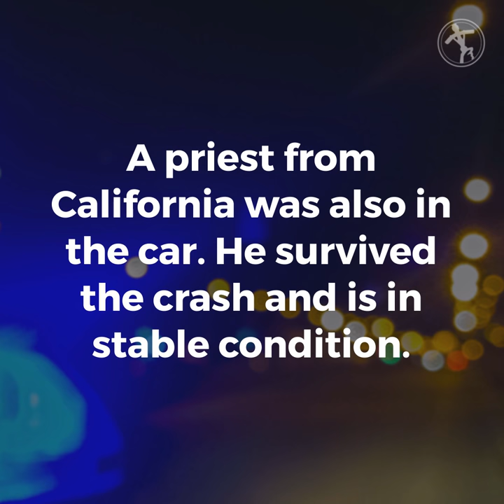Indian archbishop, parish priest killed in California car accident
Archbishop Dominic Jala of Shillong, India and Fr. Mathew Vellankal died in a car crash Oct. 10 during a visit to the Diocese of Oakland.

The visiting archbishop and two local priests’ Toyota Prius was hit by a tractor-trailer truck on a California highway in Wilbur Springs at 2:20pm on Oct. 10, according to California Highway Patrol.

Fr. Joseph Parekkatt, pastor of St. Anne Parish, survived the crash with injuries and is in stable condition at Santa Rosa Memorial Hospital. Fr. Vellankal, pastor of St. Bonaventure in Concord, and Archbishop Jala, both died at the scene of the accident.